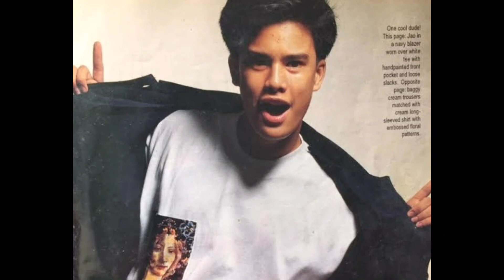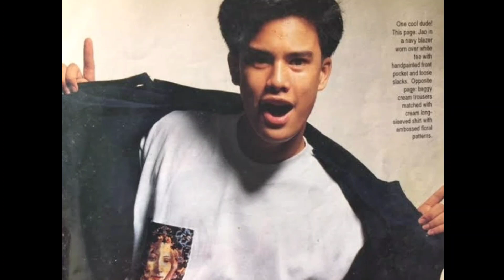Remember Veteran Actor"GWAPINGS"Jao Mapa"ito pala nangyari sa buhay niya at bagong buhay niya ngayon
NOTE : The songs used in the NCS playlists on this channel belong to the individual artists who have published/released their songs on British record label/music organisation NoCopyrightSounds (founded by Mr. Billy Woodford) as “Royalty Free Music”. The due credits of each artist are provided in the video as well as the description of my specially curated playlists. The guidelines required to use the Royalty music have been strictly followed. - - - - - - - - - - - - - - - - - - - - - - - - - - - - - - - - - - - - - -

Tracks: 1. Unknown brain - Superhero (feat. Chris Linton) (0:09 - 3:11) 2. Ship wrek, zookeepers & trauzers - Vessel (3:12 - 6:35) 3. Warriyo - Mortals (feat. Laura Brehm) (6:35 - 10:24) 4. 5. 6. Desmeon - Back from the dead (17:49 - 21:32) 7. EWN & Whogaux - Start that fire (21:33 - 24:26) 8. JPB - Defeat the night (feat. Ashley apollodor) (24:27 - 28:40) 9. Ship wrek - Pain (feat. Mia vaile) (28:41) - 32:11) 10.
©️ Check out The Usage Policy on how to use NCS music in your videos